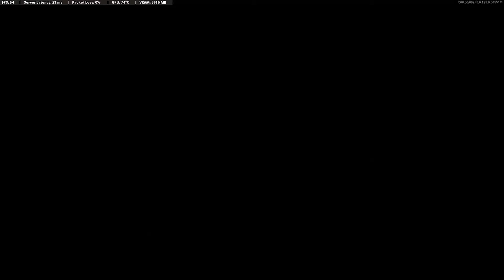Zombies - Season 2 Progression - Big Stop - Black Ops Cold War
- This challenge unlocks after you reach level 140 in season 2

- Quickest way would be to reach round 30-32 and kill the sub-boss Orda first. Then finish the main boss right after, getting 2 Orda kills in one game.

- If you dont know how to do the main easter egg or you get bored, you can just advance to round 30 to 32 and kill one Orda. After that you can exfil if you want or just die to end the game. But pass one more round before you leave just to be sure the game counts your kill.

Tier 1: Eliminate 2 Ordas
Tier 2: Eliminate 5 Ordas
Tier 3: Eliminate 10 Ordas